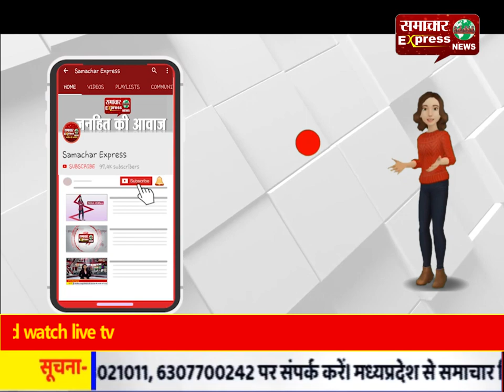कांग्रेस ने देश को विभाजन की आग में झोंक दिया है:सुरेन्द्र कुमार